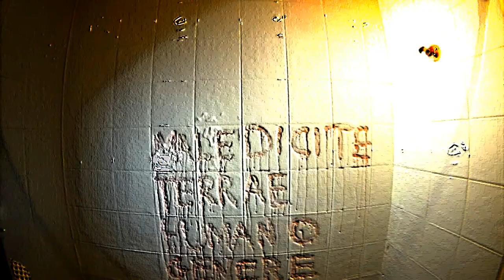Jack Be & Alienator Ufo- Czas Apokalipsy (prod.Alienator Ufo)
Psychodeliczne kolabo, po przekątnej całego, starego Kontynentu. Hołd dla prozy Howarda Philipsa Lovecrafta, inspirowany Czasem Apokalipsy Francisa Forda Coppoli.

Tekst i wokal: Jack Be
Produkcja, miks/master: Alienator Ufo.
Zdjęcia i realizacja video: Innsmouth Pikczers/Alienator Records